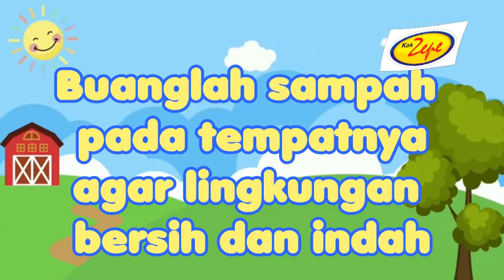Lagu Tema Lingkunganku : KEBERSIHAN PANGKAL KESEHATAN - Menjaga Kebersihan Rumah & Sekolah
Menjaga kebersihan lingkungan adalah hal yang sangat penting untuk diajarkan kepada anak-anak didik. Melalui lagu ini, anak-anak tidak hanya diajarkan untuk menjaga kebersihan lingkungan, tapi juga menjaga kesehatan tubuh saat mereka berada di lingkungan rumah, sekolah, maupun di lingkungan sekitar. Cara-cara menjaga kebersihan dan kesehatan juga diajarkan dalam lagu ini.

Syair lagu "KEBERSIHAN PANGKAL KESEHATAN"
Mari kita jaga kebersihan
Kebersihan pangkal kesehatan
Buanglah sampah pada tempatnya
agar lingkungan bersih dan indah

Kebersihan pangkal kesehatan
Cucilah tangan sebelum makan
Agar kita terbebas dari kuman

Kebersihan pangkal kesehatan
Gunakan masker saat bepergian
Agar virus tak menyerang badan